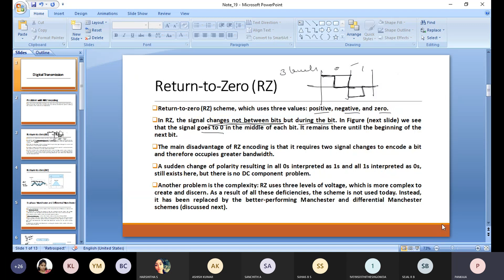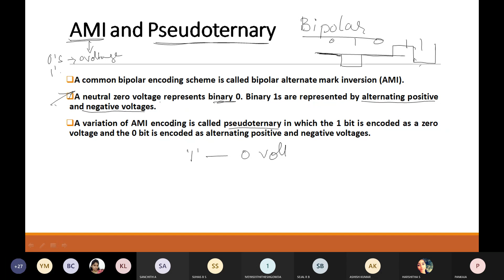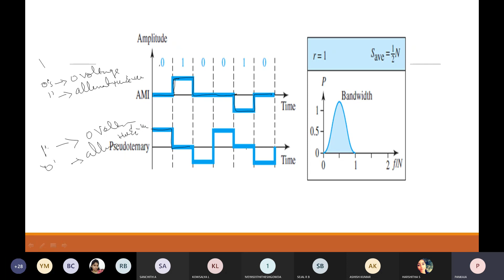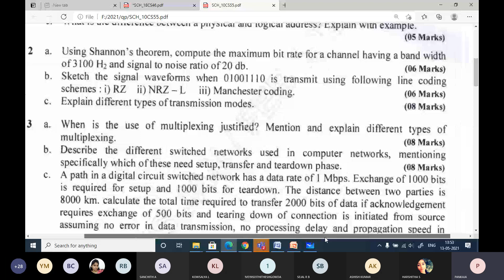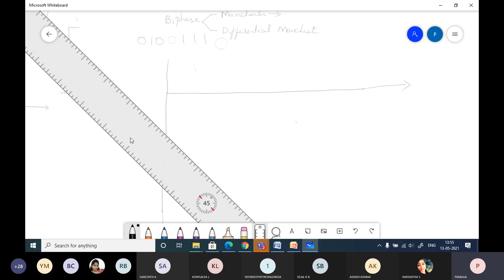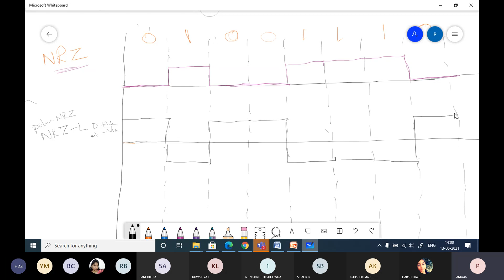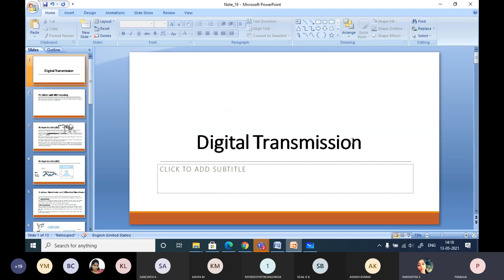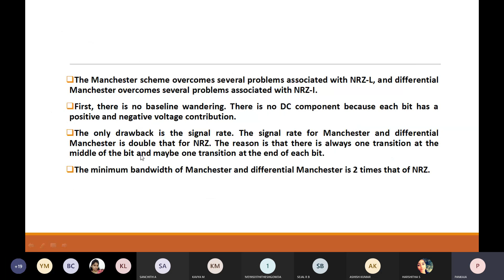14 Line coding Characteristics -1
Line coding Characteristics -1